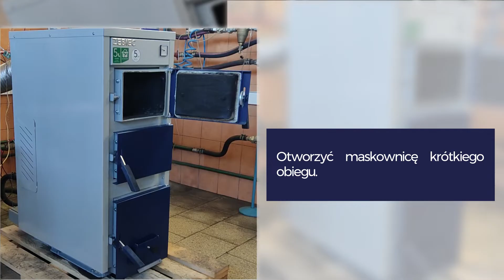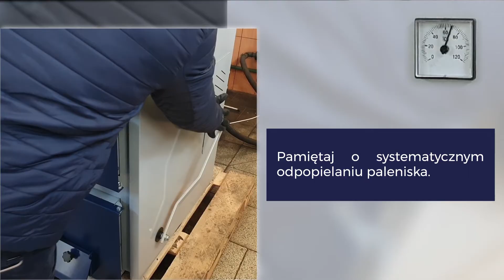Rozpalanie w kotle Wenus Eco marki Zębiec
Przedstawiamy film, jak efektywnie rozpalać w kotle zasypowym - Wenus Eco.